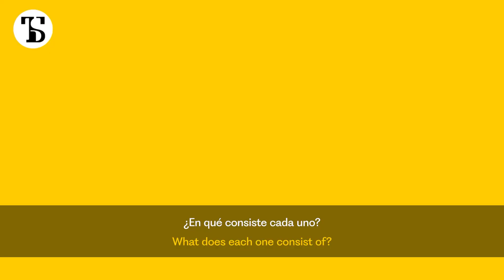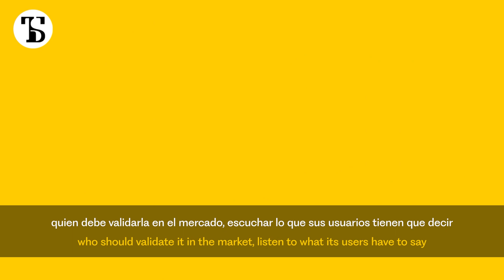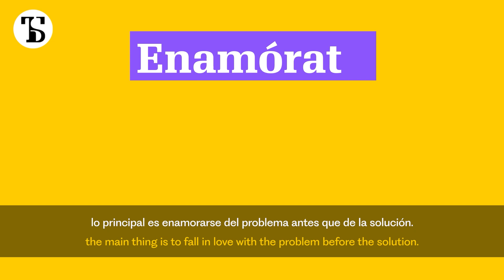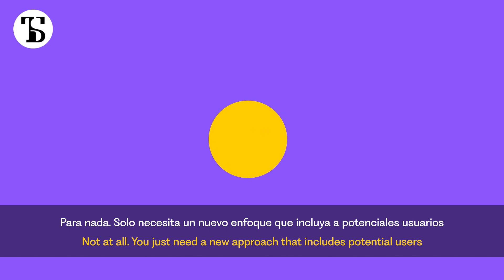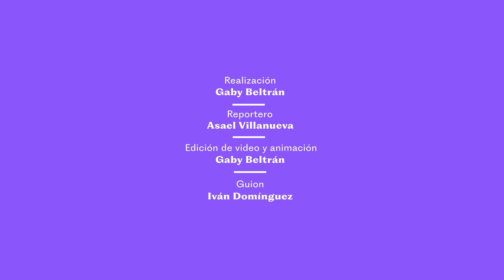Push y Pull: la importancia de enamorarte del problema y no de la solución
GotoMarket | Todo investigador sueña con crear algo que mejore el mundo, pero ¿cómo puedes aprender a salir del laboratorio y alcanzar tu mercado potencial?

Para apoyar a los investigadores en el desarrollo de sus innovaciones, la Oficina de Transferencia de Tecnología del Tec de Monterrey trabaja bajo dos enfoques: Technology Push y Market Pull, las cuales son dos manerasde transferir la tecnología de esta universidad hacia el mercado y la sociedad. Te explicamos en qué consiste cada uno.